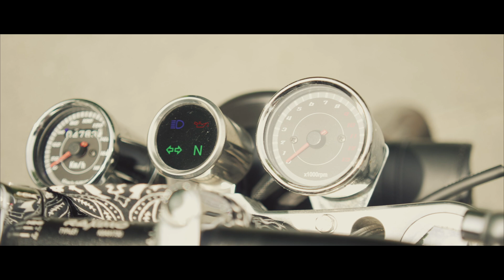WheelZ MKZ - Suzuki VS 1400 - BikePorn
Moin und Herzlich willkommen zurück bei Wheels,
heute mal wieder ein Knaller Video mit @HoppeFilm auf die Beine gestellt.

Einfach wieder 1A Arbeit. Gucken und genießen.